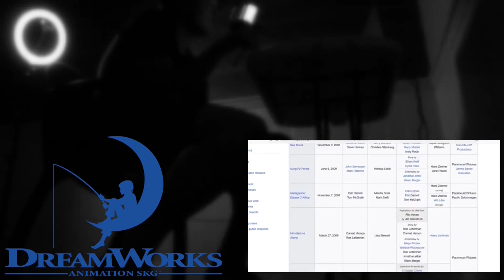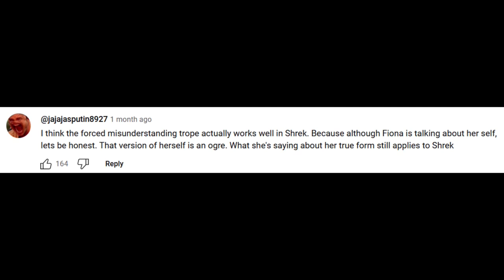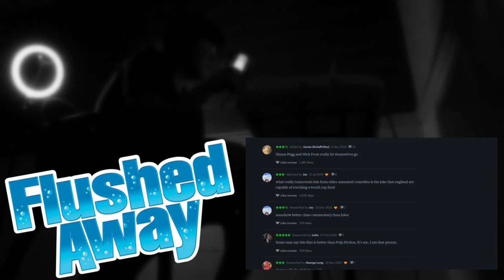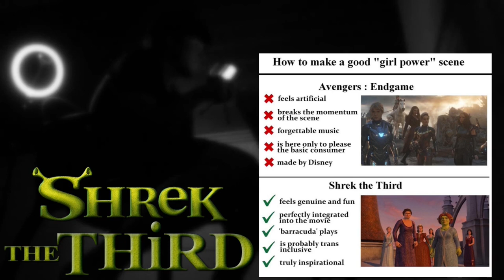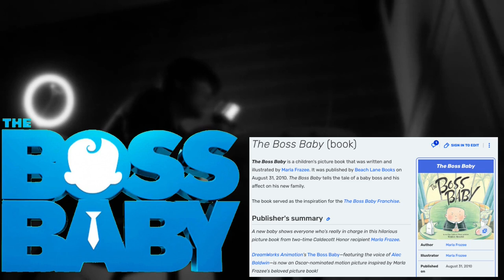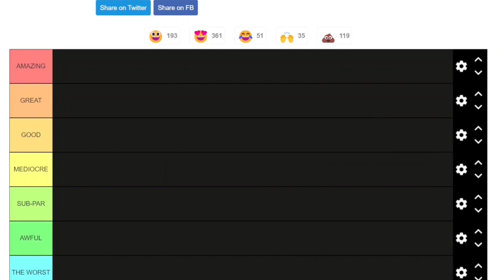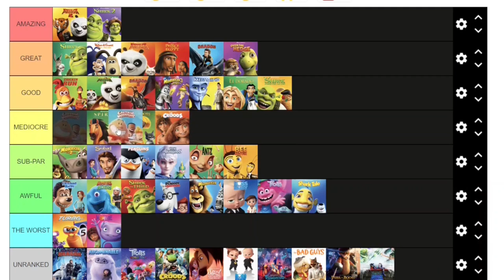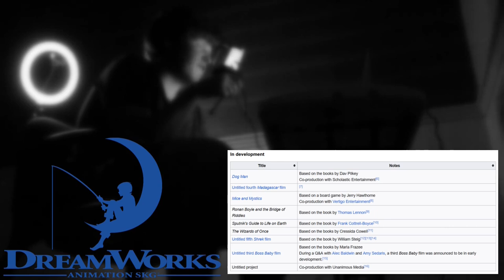Every Dreamworks Movie Reviewed and Ranked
My thoughts on and ranking of every single Dreamworks movie released as of the upload date.

TIMESTAMPS:
Intro: 0:00
Antz (1998): 2:34
The Prince of Egypt (1998): 5:52
The Road to El Dorado (2000): 7:08
Chicken Run (2000): 9:43
Shrek (2001): 11:09
Spirit: Stallion of the Cimarron (2002): 14:41
Sinbad: Legend of the Seven Seas (2003): 16:16
Shrek 2 (2004): 18:55
Shark Tale (2004): 21:02
Madagascar (2005): 22:59
Wallace and Gromit: Curse of the Were-Rabbit (2005): 24:24
Over the Hedge (2006): 25:53
Flushed Away (2006): 28:33
Shrek the Third (2007): 30:16
Bee Movie (2007): 34:07
Kung Fu Panda (2008): 36:18
Madagascar: Escape 2 Africa (2008): 38:32
Monsters vs. Aliens (2009): 40:56
How to Train Your Dragon (2010): 42:28
Shrek Forever After (2010): 44:09
Megamind (2010): 47:18
Kung Fu Panda 2 (2011): 48:35
Puss in Boots (2011): 51:06
Madagascar 3: Europe's Most Wanted (2012): 53:09
Rise of the Guardians (2012): 54:56
The Croods (2013): 56:27
Turbo (2013): 57:23
Mr. Peabody and Sherman (2014): 59:25
How to Train Your Dragon 2 (2014): 1:02:39
Penguins of Madagascar (2014): 1:04:21
Home (2015): 1:06:41
Kung Fu Panda 3 (2016): 1:10:15
Trolls (2016): 1:13:05
The Boss Baby (2017): 1:14:56
Captain Underpants: The First Epic Movie (2017): 1:17:45
How to Train Your Dragon: The Hidden World (2019): 1:19:01
Abominable (2019): 1:20:52
Trolls: World Tour (2020): 1:22:00
The Croods: A New Age (2020): 1:23:51
Spirit Untamed (2021): 1:25:10
The Boss Baby: Family Business (2021): 1:26:14
Trollhunters: Rise of the Titans (2021): 1:27:40
The Bad Guys (2022): 1:31:02
Puss in Boots: The Last Wish (2022): 1:32:25
Ruby Gillman: Teenage Kraken (2023): 1:35:42
Ranking: 1:38:08
Conclusion: 1:44:18

The songs are all from the soundtrack of the respective movie.